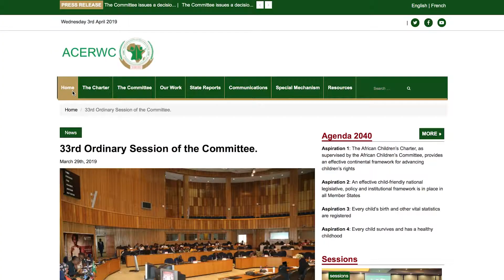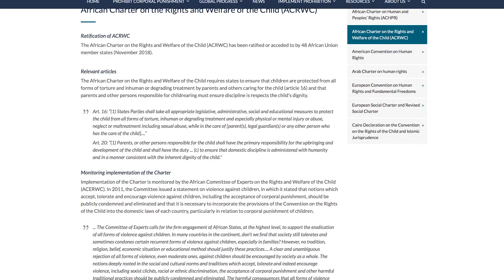Ending corporal punishment against children in Africa - ACERWC sessions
Our Africa Project Coordinator, Sonia Vohito discusses The Global Initiatives role in attending ACERWC sessions.

© Global Initiative to End All Corporal Punishment of Children